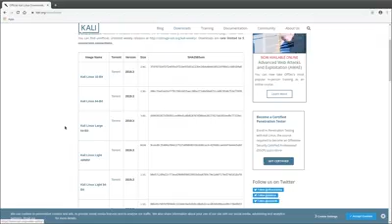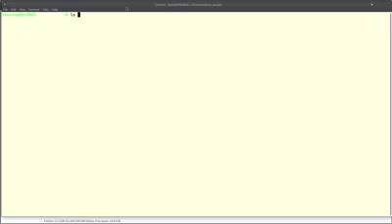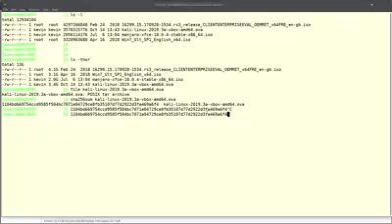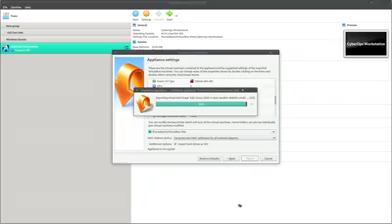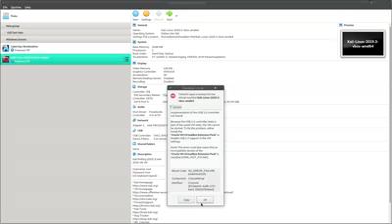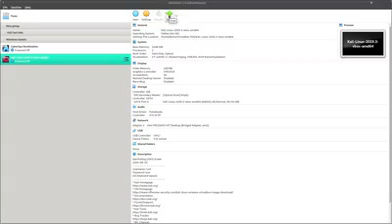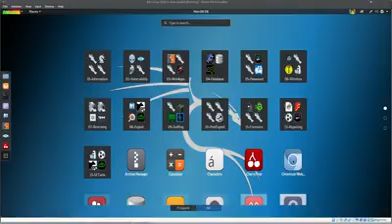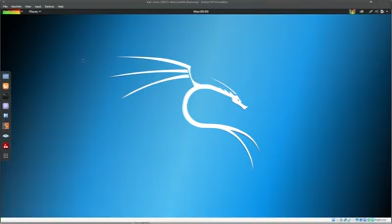How To Install Kali linux In VM VirtualBox